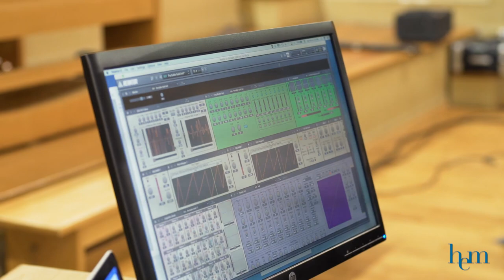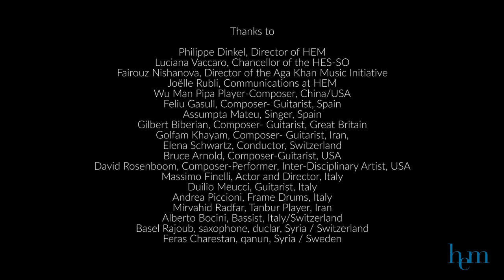MULTIMOD Festival 2017, Geneva, Switzerland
Multimod Festival for Composer-Performers Video 2017. Concept by Dusan Bogdanovic, Xavier Bouvier and Yan Sterckx.  Directed by Yan Sterckx. Produced by HEM, Haute école de musique in Geneva, Switzerland,

Envisioned as a reflection of the multiple modernities theory, this event provided a vibrant look into the diverse facets of the contemporary art realm. It featured a wide range of musical talents from contemporary classical to jazz and world music. Moreover, attendees benefited from mix media presentations and a series of enlightening workshops and conferences.

The first edition of the Multimod Festival for Composer-Performer was held at the Haute école de musique in Geneva in November of 2016. Conceived as a «continual constitution and reconstitution of a multiplicity of cultural programs»; the multiple modernities theory offers a transcultural and multifaceted overview of the contemporary art world. Our intention was to present a broad spectrum of musicians spanning contemporary classical, jazz and world music as well as mix media, workshops and conferences on a variety of relevant topics.

Participants: Philippe Dinkel, Director of HEM
Luciana Vaccaro, Chancellor of the HES-SO
Fairouz Nishanova, Director of the Aga Khan Music Initiative
Joëlle Rubli, Communications at HEM
Wu Man Pipa Player-Composer, China/USA
Feliu Gasull, Composer- Guitarist, Spain
Assumpta Mateu, Singer, Spain
Gilbert Biberian, Composer- Guitarist, Great Britain
Golfam Khayam, Composer- Guitarist, Iran,
Elena Schwartz, Conductor, Switzerland
Bruce Arnold, Composer-Guitarist, USA
David Rosenboom, Composer-Performer, Inter-Disciplinary Artist, USA
Massimo Finelli, Actor and Director, Italy
Duilio Meucci, Guitarist, Italy
Andrea Piccioni, Frame Drums, Italy
Mirvahid Radfar, Tanbur Player, Iran
Alberto Bocini, Bassist, Italy/Switzerland
Ellen Dissanayake, Anthropologist and Writer, USA
Michael Tenzer, Composer and Ethnomusicologist, USA / Canada
Basel Rajoub, Saxophone, Duclar, Syria / Switzerland
Feras Charestan, Qanun, Syria / Sweden

✅ About Singudunumusic : Contemporary Classical, Jazz and World Music

Singidunumusic.com is a digital publishing company that encourages a multiplicity of forms and aesthetics within the same framework. Consequently, be it improvisation, written-out composition, or mixed media for solo, chamber, or orchestral ensemble. Signidunumusic.com avoids easy marketing classifications. We would like to remain rooted in the art as it appears; a miracle of creation and awe in front of this world-world with history and deep cultural roots but also with an open-ended adventure into the unknown artistic experiment. We hope that Sinigdunumusic.com can be a cosmopolitan virtual musical garden in which to plant creative seeds for the present and the future.

Now a dragon, now a snake,
You transform with the times.
And never consent to be one thing alone.
Chuang-tzu